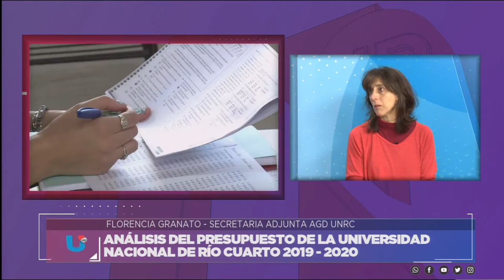COORDINADORA UNRC: FLORENCIA GRANATO y EDUARDO TELLO ANALIZAN PRESUPUESTO 2019-2020